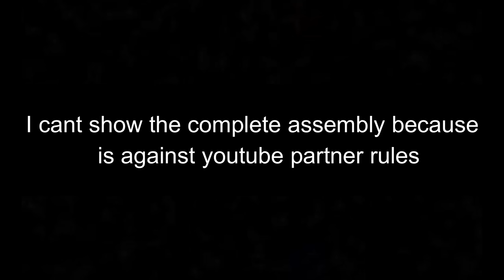Uzi restoration - a real gun restoration from rust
FOR KNOW WHERE I BUY THIS GUNS READ HERE:

If you want to know where i buy the weapon from, contribute to the fundraising i launched! I'm raising money in order to donate new respirators to the city hospital for covid-infected people. If we'll reach 150.000 donations i'll shoot a vlog in the arsenal where i buy the weapons i restore here the

In this video of Gun Restoration, I'm going to remove the rust from a gun model: UZI model b semi auto , the gun was destined for demolition, so I paid 500 euros for it. I thought the gun was very damaged, and I didn't think I could restore it, but at the end of the gun restoration I managed to remove the rust from the gun completely. The restoration of the gun was very difficult, but it was difficult to completely disassemble the gun, the restoration of the gun was completed perfectly.
I do not do the fire test with the restored gun because I dont have a barrel and stock, but as soon as possible i buy a new one. after the restoration of gun, the gun restored can fire safely after the restoration.

I make every process with self made instrument, like cerakoting and cold burnishing , for restore this very fantastic gun.

At the end of gun restoration video, the gun look like new.